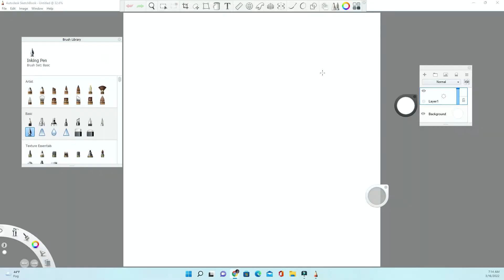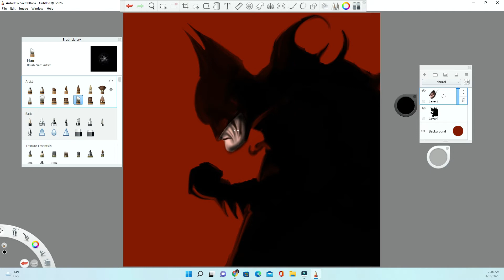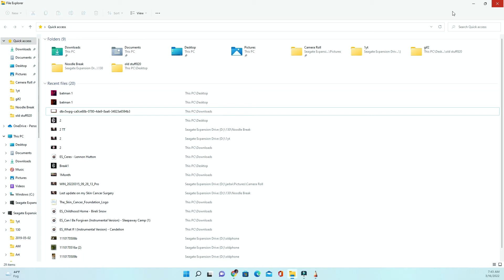Taking another try at drawing Batman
Taking some inspiration  from Detective Comics #719, March 1998. Artist: Bill Sienkiewicz.